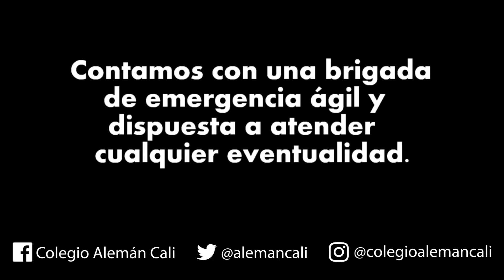El Colegio Alemán promueve la seguridad para toda la comunidad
El Colegio Alemán busca siempre promover la seguridad para toda la comunidad Estudiantes Profesores Administrativos Padres Provedores Amigos y Visitantes